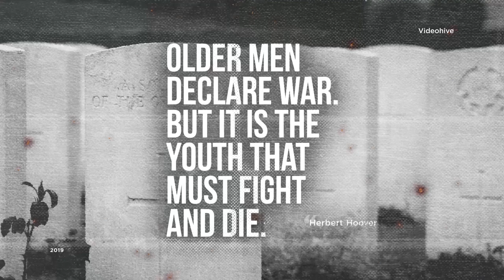Historical Quotes - Slideshow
11 Image placeholder

    13 Text Holder